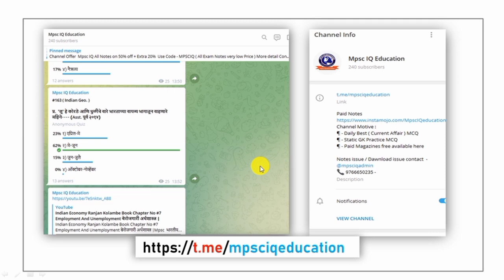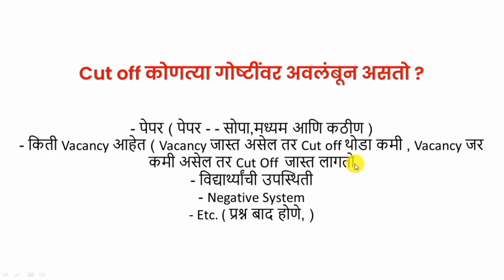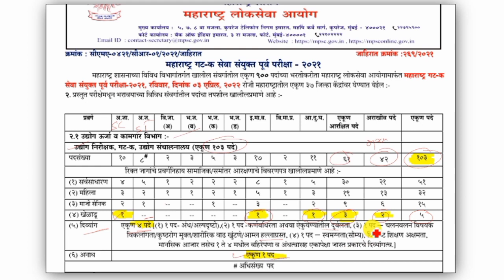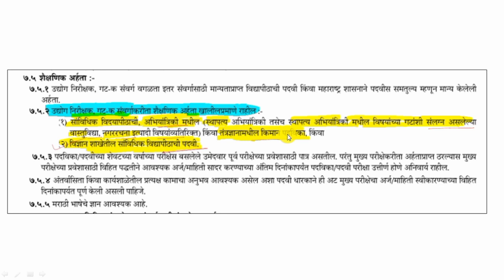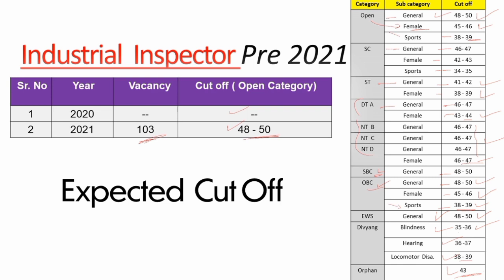Mpsc group c 2021 cut off | Important Update | Industrial Inspector Pre 2021 Expected Cut off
Mpsc group c 2021 cut off | Important Update  | Industrial Inspector Pre 2021 Expected Cut off | Tax Assistant |

mpsc group c pre cut off analysis,
mpsc group c pre cut off,
mpsc group c pre cut off 2020,
mpsc group c cut off,
mpsc group c cut off 2019 pre,
mpsc group c cut off 2021 prelims,
mpsc group c cut off prelims,
mpsc latest,
mpsc,
mpsc news,
mpsc latest update today,
mpsc news update,
mpsc update news,
mpsc combine exam,
mpsc news today latest,
mpsc latest news,
MPSC Rajyseva pre cut off,
MPSC Rajyseva Question paper,
rajyseva pre 2021 paper analysis,
mpsc rajyaseva 2020 pre cut off,
rajyseva pre cut,
rajyaseva pre cut off 2020,
rajyaseva pre cut off 2021,
rajyseva pre cutoff,